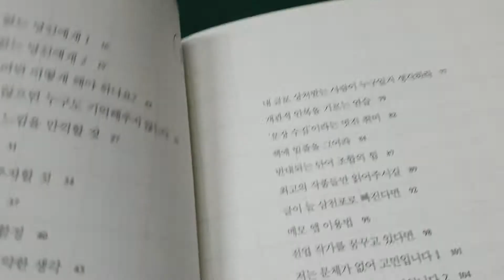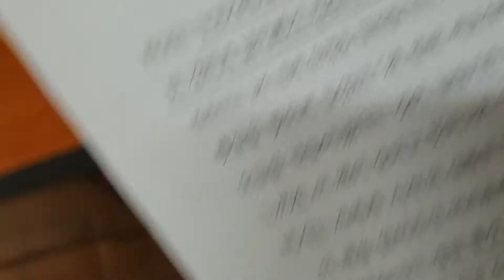(말없는 책소개) 에세이를 써보고 싶으세요? 김은경 지음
한 줄 평 :  담백한 책